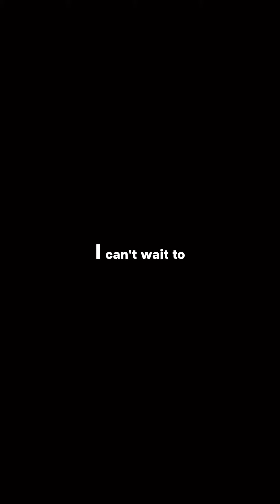Take this special moment to thank that person by tagging that special person in the comments section